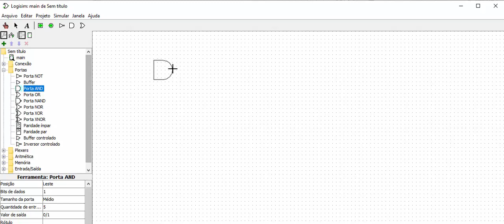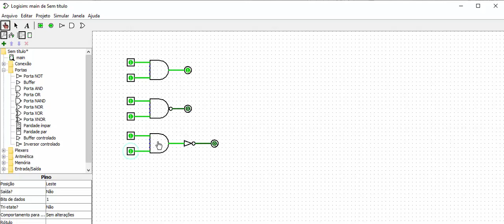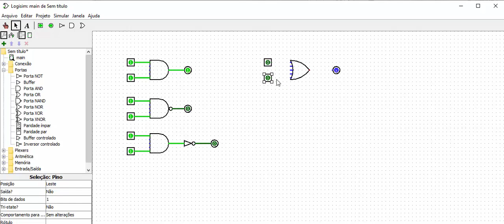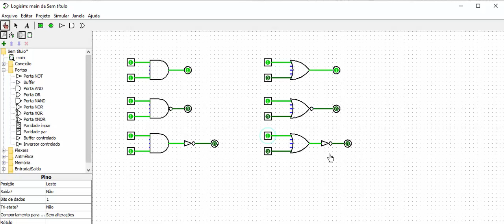ITC06 Equivalência de Portas AND e NAND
Vídeo-aula de apoio para a disciplina de ITC. Nesta vídeo aula apresento como construir uma porta NAND combinando uma porta AND com uma porta NOT.